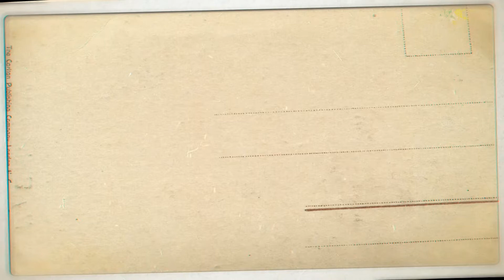kajian spesial bulan rhamadan part 23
*SAKSIKAN VIA STREAMING MAJELIS
AL - BAHJAH BLITAR SPESIAL  BULAN RHAMADAN BERSAMA USTADZ AHMAD FAUZAN* ( kepala yayasan al - bahjah Blitar )

Alhamdulillah  atas segala nikmat yang allah s. w. t kepada kita, allah mempertemukan  kepada kita kembali bulan yg sangat mulya dan penuh ampunan,  yang mana pahala ibadah juga dilipatgandakan , maka dari pada itu kami mengajak  saudara & saudari semua untuk menyimak kajian  penuh hikmah di majelis - majelis  ilmu mulya, yang akan di sampaikan oleh *ustadz ahmad fauzan* (  kepala yayasan al bahjah blitar)  *pada bulan rhamadan ini , setiap hari*

Waktu.   : jam *16.00 atau bada asar*
Tempat  : *pondok al - bahjah kunir Blitar*
Kajian.    : *kitab assiyam*
                  ( membahas  masalah puasa)
                  *Kajian khusus streaming via

 Alhamdulillah  dengan niat baik kita mengikuti kajian walaupun hanya via Streaming  mudah mudah han allah s.w.t
 Memberikan  kita petunjuk kebaikan dan menghilangkan  dari diri kita dari segala kekhilafan , khusus dari kami dan segenap pejuang al - bahjah Blitar  memohon maaf jikalau selama ini ada ke khilafan syukron wal a'fu

Nb : *Bagi jama'ah  pejuang yang ingin   Bertanya bisa tulis pertanyaan nya di kolom komentar youtube  dan facebook atau wa ke no admin al - bahjah Blitar di no 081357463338*

Klik *Like* dan *Share* Juga Ya🙏🏻🙏🏻

Facebook : majelis al - bahjah Blitar
You tube.   : al bahjah blitar official

Bagi Anda yang ingin berjuang mengembangkan program-program dakwah bersama Al-Bahjah blitar dengan hartanya,

Salurkan Infaq Terbaik Anda, Melalui :
Syari'ah mandiri
kode bank 451
An.  LPD AL-BAHJAH KUNIR BLITAR
Syari'ah mandiri
An.LPD AL -BAHJAH BACEM BLITAR
Info/Konfirmasi ke
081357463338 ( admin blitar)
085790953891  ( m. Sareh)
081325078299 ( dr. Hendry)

Sebar seluas-luasnya